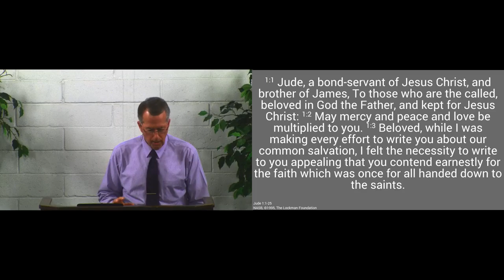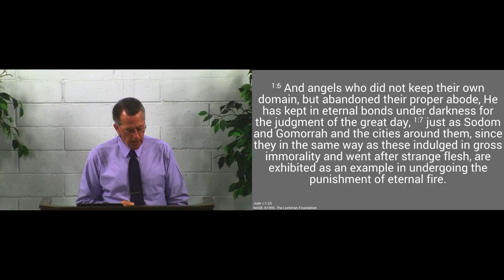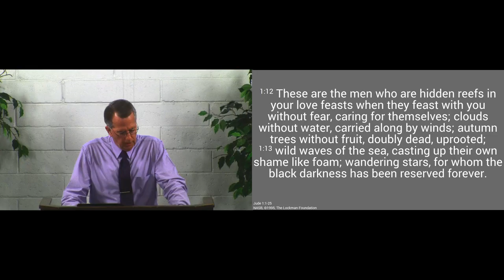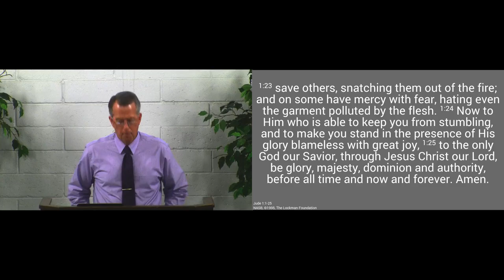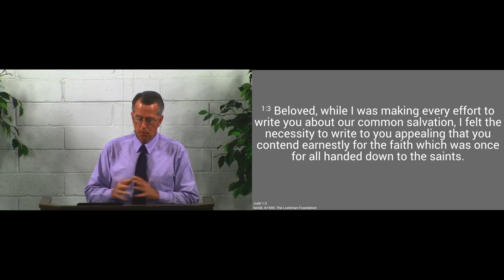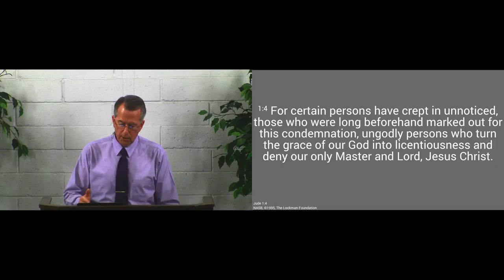180401pm - Contend for the Faith - Jude 1:3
The Lord calls us to defend the Gospel against dangerous errors.